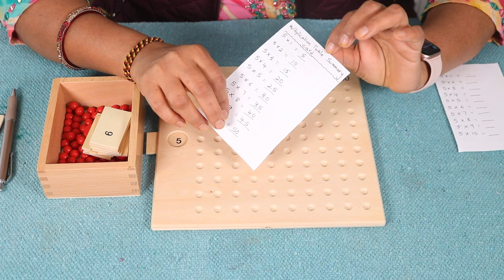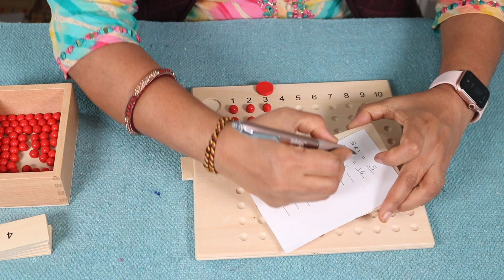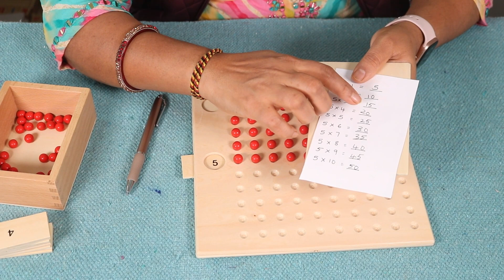Montessori Multiplication Board For Kids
In this video, You will learn how to introduce multiplication to your child. This is a very hands-on learning process where it makes the concept so easy for kids to learn. I hope you find it helpful.

My Main Topics Include:
 Montessori activities at home, Kids science experiments, Fun educational activities, Healthy lifestyle and Parenting tips. My goal is to foster a love of learning and keep them entertained and interested at the same time. I hope you found our channel helpful.

Here is the link for Hundred board

Hello, my name is Sonia, a Certified Montessori teacher, Living in the US with my husband and two children, Ram and Shiva. There is no idea where the world is going. But, there is something that we can do to make it better today, tomorrow, and forever. Children are the buds in which we can instill our hopes for a great future. Here we can help each other to nurture young minds into sensible human beings.